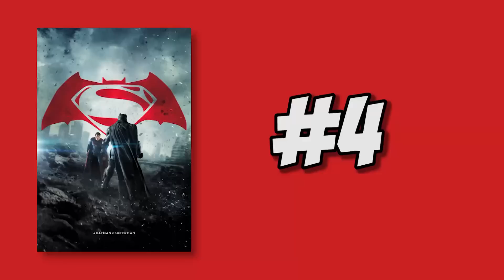All Six Comic Book Movies of 2016 Ranked & Reviewed!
All six major comic book movies of 2016 have been released!  Here is the order I would rank them!  Each film ranked and reviewed!

Deadpool
X-Men Apocalypse
Suicide Squad
Dr. Strange

So what are my rankings?

SCHEDULE

I post reviews and reactions to things as I see them.

MONDAY: Editorials, Rants and Video Essays
My thoughts on movies, rants, and editorials on things which I find interesting in the world of TV and movies.

WEDNESDAY: Retro Reviews & Movie Discussions
Reviews of movies I love which I want to share with others.

FRIDAY: Weekly Movie News